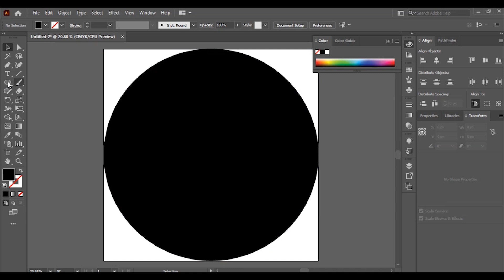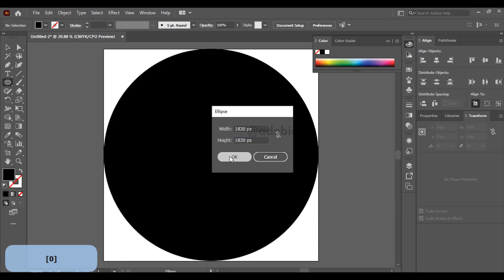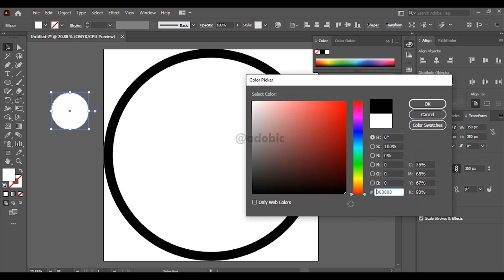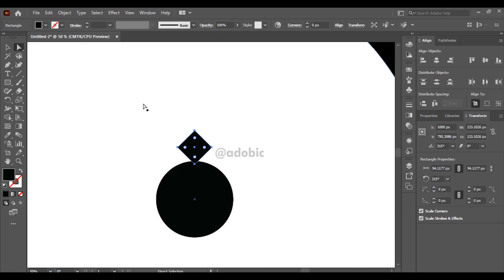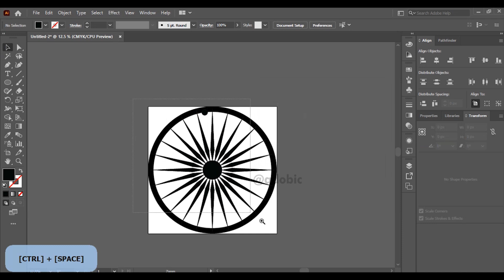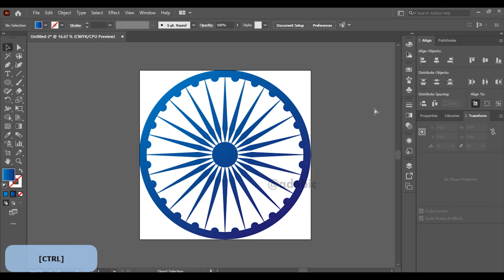How to make Ashoka chakra in illustrator | Ashok Wheel in illustrator | adobic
Welcome to another exciting Adobe Illustrator tutorial! In this video, I'll guide you through the process of creating the Ashoka Chakra, the prominent symbol found on India's national flag. Whether you're a beginner or an experienced designer, you'll find this tutorial both informative and engaging.

Connect with adobic :
adobic is dedicated to bringing you high-quality tutorials on graphic design.
We post tutorial on all software like Adobe illustrator, Adobe Photoshop and  CorelDraw.
So please Subsribe our channel.